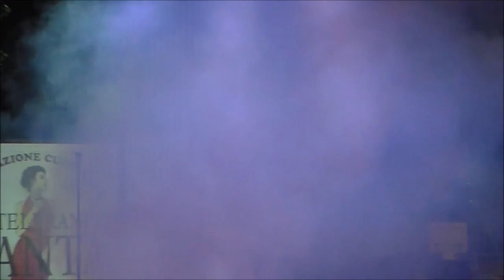Castelfranco canta i surrender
Silvia Mazzocco